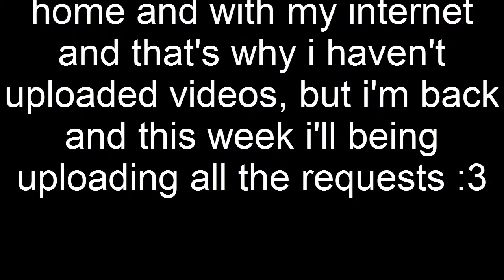【Kaito & Kokone】Cantarella【VOCALOIDカバー】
Todo un maldito mes sin actividad QnQ
Pero he vuelto \nwn/ y estaré subiendo todos los videos que les debo uwu les pido mil disculpas por mi ausencia TnT pero tambien les agradezco porque llegué a los 50 SUBS OwO ♥♥♥♥ me encorazonan el canal :'3 en verdad mil gracias a todos mis seguidores :'3 gracias por hacerme llegar hasta tal punto que aunque no parezca mucho, para mí si lo es :'3 todos y cada uno de ustedes es muy importante para mí :3 de aqui en mas intentaré no quedar inactivo nuevamente uwu para que ninguno de ustedes se vaya QnQ

A whole damn month without activity QnQ
But I have returned \nwn/ and I will be uploading all the videos that I owe uwu I apologize for my absence TnT but I also thank you because I got to the 50 SUBS OwO ♥♥♥♥ you fill with hears my channel :'3 really thank you to all my followers :'3 thanks for making me reach so much that even if it does not seem like much, for me it is :'3 each and every one of you is very important to me :3 from here I will try not to be inactive again uwu so that none of you will leave QnQ